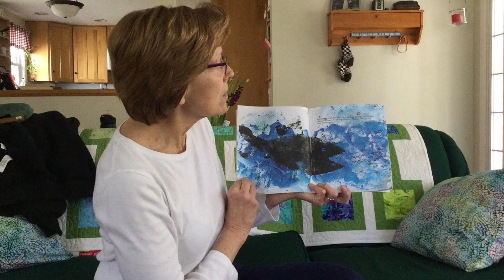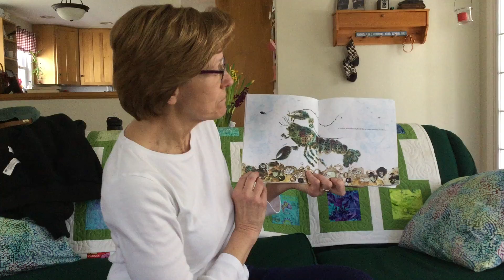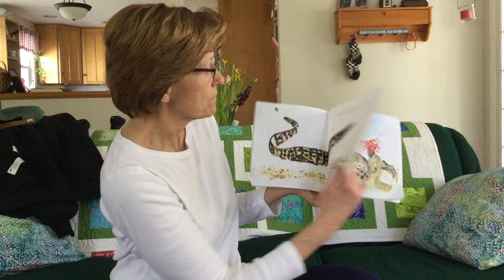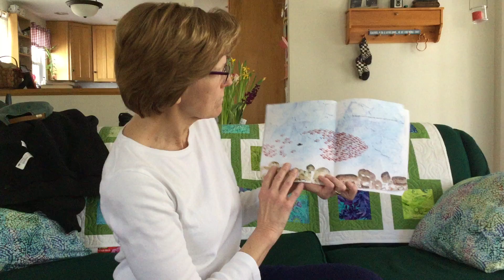#2 Swimmy; The Story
Reading the Story